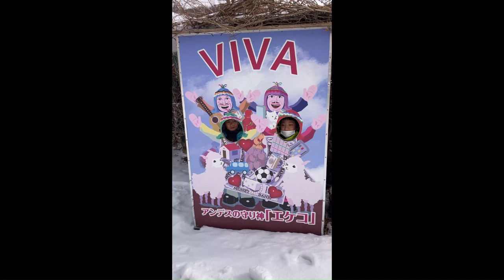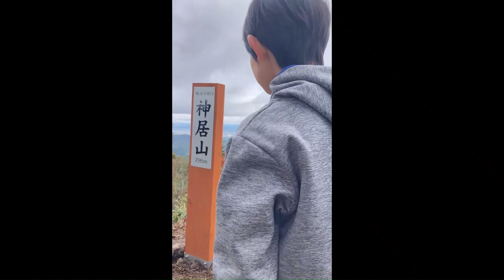【㊦総編集】【四季彩の丘】展望花畑&大地に広がる観光の丘に来たよ🪷 非日常体験の一コマ🙌 北海道上川郡美瑛町✨ Bieicho in Hokkaido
【Ninjya Channel忍者チャンネル】